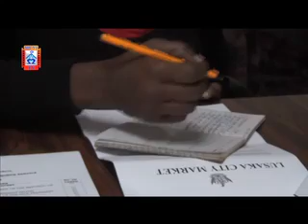MUVI TV BRENDA ON CITY MARKET